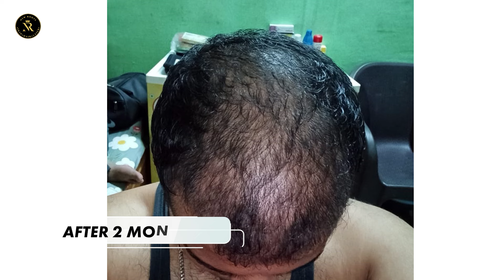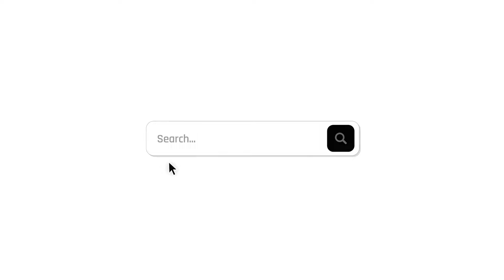4000 Grafts, 1 Year Results 😎 | Hair Transplant in Mumbai | New Roots | Marathi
Discover the incredible results of a 4000 grafts hair transplant in Mumbai at New Roots Hair Clinic. In this video, we reveal the transformation journey of our client over the past year, showcasing the dramatic improvements in hair density and coverage. See firsthand how our advanced techniques can turn hair loss into a full, natural-looking head of hair.

At New Roots, we use cutting-edge methods to ensure optimal results and minimal discomfort. Our expert team in Mumbai is dedicated to providing personalized care and achieving the best possible outcome for each client. Watch as we detail the process and the stunning results achieved in just one year.

Join us to learn more about our hair transplant solutions and witness the success stories of those who have transformed their lives with New Roots.

Hair Transplant Clinic in Ch. Sambhaji Nagar/Aurangabad

Transform Your Hair, Transform Your Life! 🌟

Welcome to the New Roots Hair Transplant Center YouTube channel, your destination for top-notch hair transplant surgeries, expert hair care tips, and cutting-edge hair treatments. We are dedicated to helping you achieve the hair of your dreams with our state-of-the-art techniques and personalized care.

Why Choose New Roots?

💎 Unmatched Expertise: Our highly skilled surgeons and specialists use the latest techniques, including Sapphire, DHI, FUE, and FUT, to deliver exceptional results tailored to your needs.

🌿 Personalized Care: We believe in a holistic approach, offering thorough consultations, detailed surgery planning, and personalized post-surgery care to ensure your complete satisfaction.

🏥 State-of-the-Art Facilities: Our clinic is equipped with advanced technology to provide safe, effective, and comfortable hair transplant procedures.

🌟 Proven Results: With countless success stories and satisfied clients, we stand out as a trusted leader in hair restoration in India.

Our Promise: ✌🏻

💠 Preparing Donor Areas with Care
💠 Precision Planning and Execution
💠 Smooth Graft Extraction and Handling
💠 Thorough Graft Cleaning before Implantation
💠 Minimizing In Vitro Time for Grafts
💠 Creating Perfect Angles, Depths, and Directions
💠 Lifetime Support Post-Surgery

Follow Us for Updates and Tips: 🍀